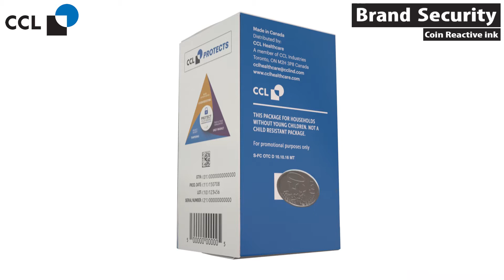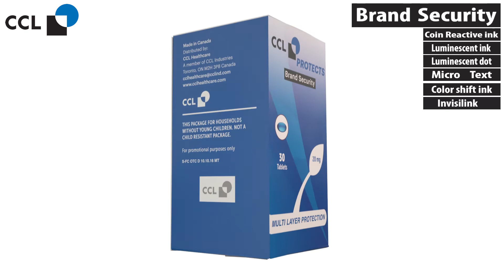Brand Protection Carton 6 With Call Outs